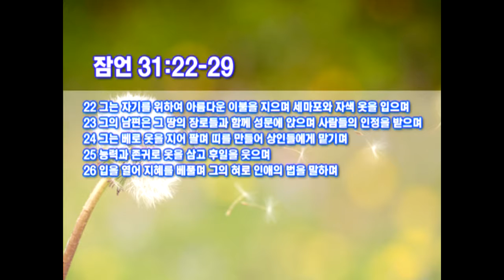박건수 목사 설교 - 행복을 만드는 여인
행복을 만드는 여인

잠언 31장 22절-29절

22 그는 자기를 위하여 아름다운 이불을 지으며 세마포와 자색

옷을 입으며
23 그의 남편은 그 땅의 장로들과 함께 성문에 앉으며 사람들의

인정을 받으며
24 그는 베로 옷을 지어 팔며 띠를 만들어 상인들에게 맡기며
25 능력과 존귀로 옷을 삼고 후일을 웃으며

26 입을 열어 지혜를 베풀며 그의 혀로 인애의 법을 말하며
27 자기의 집안 일을 보살피고 게을리 얻은 양식을 먹지 아니하

나니
28 그의 자식들은 일어나 감사하며 그의 남편은 칭찬하기를
29 덕행 있는 여자가 많으나 그대는 모든 여자보다 뛰어나다 하느니라